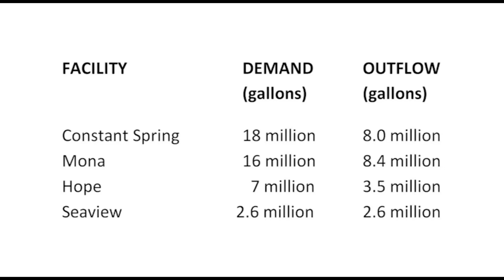THE GLEANER MINUTE: Holness visits Seaga…Chang in crash…Water woes worsens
MAY 15, 2019: Prime Minister Andrew Holness leaves Jamaica to visit former Prime Minister Edward Seaga, who is in hospital in The United States... National Security Minister Dr Horace Chang and two of his bodyguards involved in a motor vehicle crash... The Government will be allocating additional funds to truck water to Corporate Area communities… The body of forty-nine year-old Owen Chung of Taylor Land, Nine Miles in St Andrew, was found dead in his community… IN SPORTS: Waterhouse Defeated Real Hope of Haiti 2-0 in the second round of the Flow CONCACAF Caribbean Club Championship at the Stadium East Field yesterday.